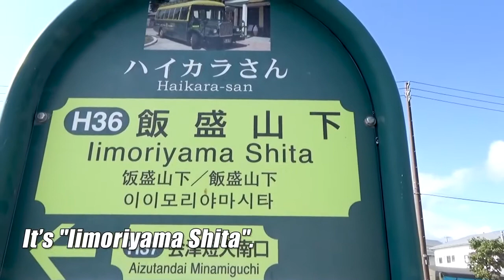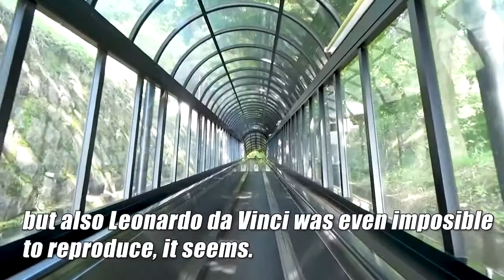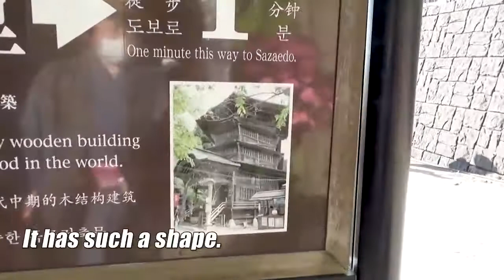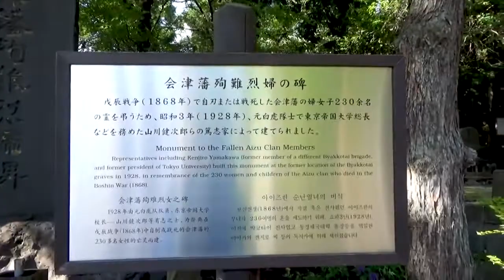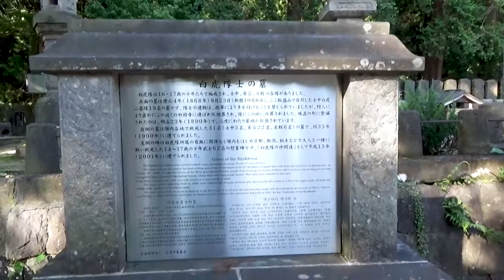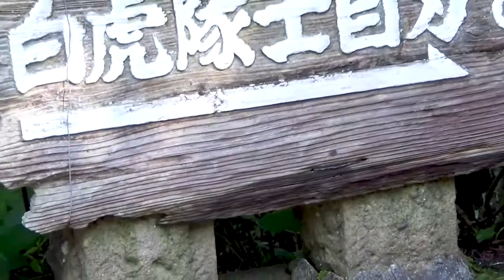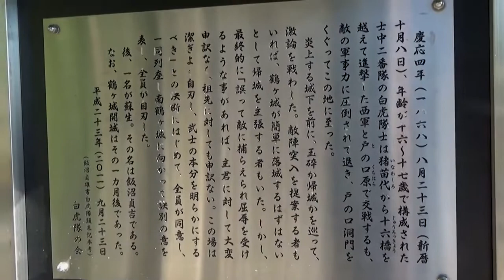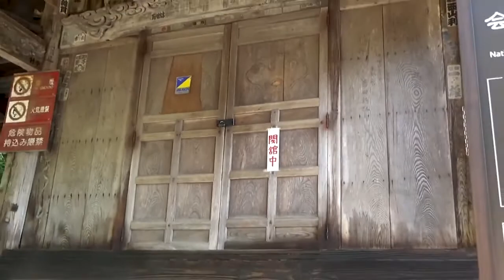[Aizuwakamatsu,Fukushima/Travel in Japan] Byakkotai and Sazaedo!/【飯盛山散策/会津若松市】白虎隊と《さざえ堂》の山へ！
This time,
 I will walk on Iimoriyama, where the tomb of the Byakkotai Corps is located
and there is Sazae-do, which is famous for its rare architectural structure in the world.

Please follow my SNS if you like.